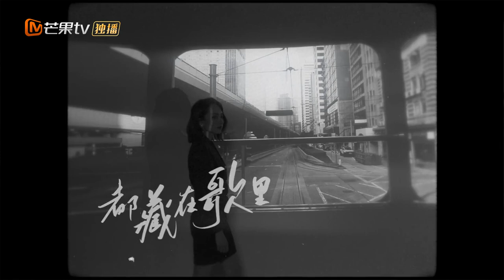《声生不息》刘惜君好歌献给你！不曾言明的情绪都藏在歌里！丨MangoTV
港乐「传奇国货」唱出音乐新潮流！加入Mango TV VIP
嘉宾：林子祥/叶蒨文/林晓峰/李克勤/李健/李玟/杨千嬅/周笔畅/毛不息/刘惜君/单依纯/炎明熹/魔动闪霸/马赛克乐队/安崎/曾比特